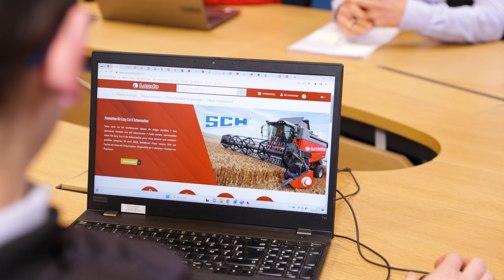Film Institutionnel - Retour sur les 40ans de Landa | Yboo Agency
Plongez dans l'histoire de Landa, une entreprise spécialisée dans la vente de pièces d'usures pour machine de récolte agricole qui fête cette année ses 40 ans !

Chez Yboo, nous sommes convaincus que le storytelling à travers une voix off permet à votre entreprise de faire passer un message fort tout en suscitant de l'émotion.
Nous avons eu le plaisir de rédiger le récit de Landa et de travailler aux côtés de Arnaud de Montlivault pour l'interpréter.

Découvrez l'histoire captivante de cette entreprise de sa création jusqu'à ses perspectives d'avenir.

Yboo Agency, communiquez avec un regard nouveau

Pour suivre nos aventures au quotidien, rendez-vous sur Instagram 📱

Pour connaître notre expertise, tout est sur le site internet Yboo Agency 💻

Pour nous contacter pour une collaboration ou demande de projet, c'est ici👇
▸ 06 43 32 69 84
▸ Nantes et ailleurs